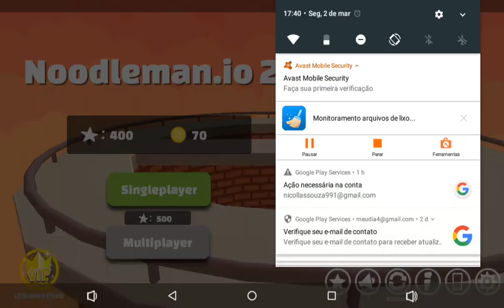Mobil gang beasts/noodleman.io2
jogos 360

konami

playstation 3

playstation 4

playstation store

jogos friv

games loja

games noticias

games jogos

games download

epic games

games free

fifa mobile

jogos gratis

Playstation 4

playstation store

Friv games

shop games

games news

online games

online games

games download

epic games

games free

19 ultimate team fifa fifa

free games

juegos Friv

Noticias

juegos online

juegos juegos

descargar juegos

epic juegos

juegos gratis

fifa mobile

15 de septiembre de 2008

Juegos

juegos gratis

juegos 360

онлайн стрелялки

бесплатные игры

onlayn strelyalki

Konami

magazin PlayStation

friv igry

magazin igr

novosti igr

onlayn igry

onlayn igry

igry skachat'

epicheskiye igry

igry besplatno

P

Noodleman.io2 gameplay
Noodleman.io2 chucking everyone about
Noodleman.io2
Hyonic main game budak!!! -Noodleman.io2
19 sht. Fifa

fifa 18

mobil'nyy fifa

19 fifa fifa 18

2018 igra fifa

19 mobil'nykh mobil'nykh

19 Konechnaya komanda

onlayn strelyalki

besplatnyye igry